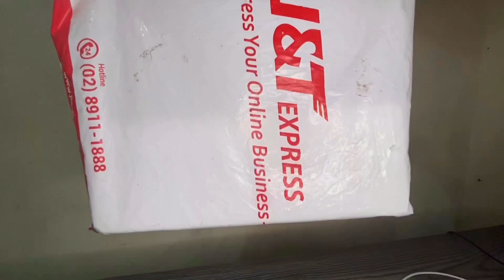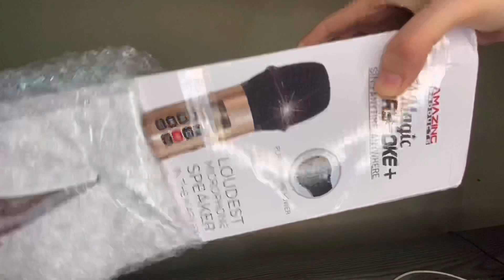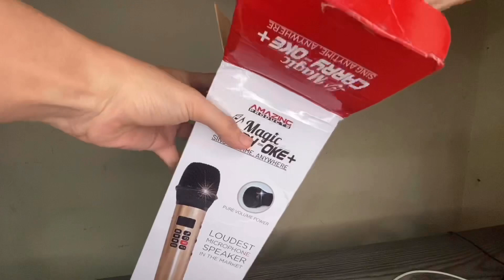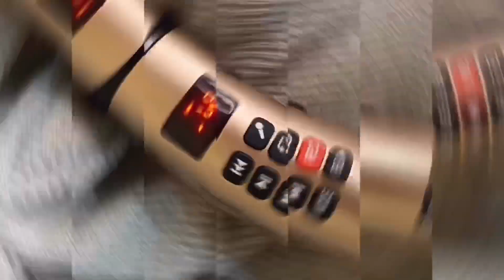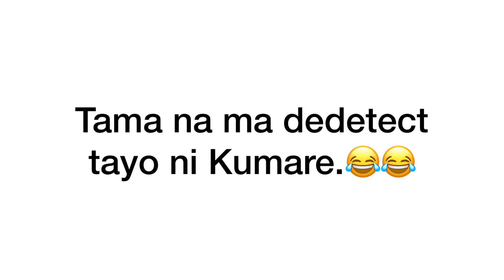MAGIC CARRY OKE + UNBOXING + MAGANDA BA?